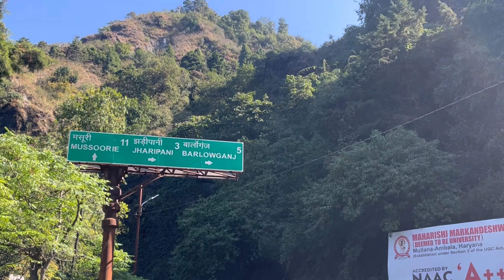Jharipani the hidden gem of Mussoorie || आज पता चला डर किसे कहते है…मौत को जब इतने क़रीब से देखा! 😨